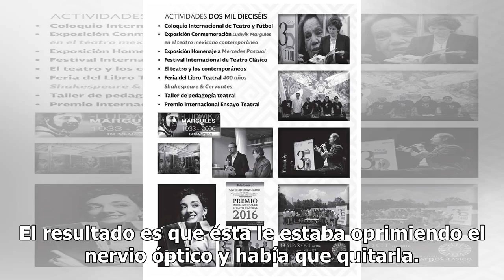“El Loco” Valdés libra terapia intensiva tras cirugía - El Diario de Yucatán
CIUDAD DE MÉXICO (EL UNIVERSAL).- Manuel “El Loco” Valdés no pasó por terapia intensiva tras la operación del ojo a la que se sometió este jueves por la tarde, informó Iván Valdés, nieto del comediante, quien agregó que su abuelo salió muy bien del procedimiento médico que duró alrededor de tres hor...